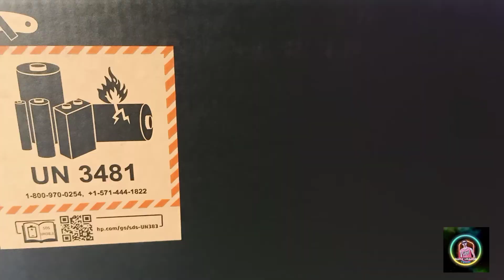HP Victus 16 | HP Gaming Laptop | Ryzen 7 | RTX3050Ti 4GB | IPS 144HZ | UNBOXING & GAMING TEST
HP Victus 16-E0217AX (Mica Silver) 16.1-in FHD IPS 144hz Ryzen 7-5800H/16GB/512GB SSD/NVIDIA GeForce RTX3050Ti 4GB Graphics/Window 11